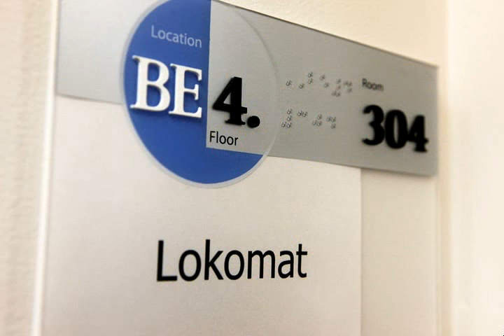Tell Me a Story: Robotic Legs Give Parents Hope that Son May Learn to Walk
When Rhonda and Jeff Rosenlieb's quadruplets play hide- and-seek, Rhonda instinctively wonders how to get her smallest son in the game. Since the now 6-year-old quads were babies, Dillon was always the last to reach milestones and to achieve what came easier for his sister and brothers. He and his identical twin, Darian, have cerebral palsy. While Darian learned to walk much like his siblings who are developing typically, Dillon's motor function remains far more impaired. Dillon uses a wheelchair and is unable to participate in the running and chasing that goes on in the house. There is little the Rosenliebs would like more than for Dillon to catch up. They have tried every therapy they can find to improve the way he moves. Their best hope yet is a pair of robotic legs at Cincinnati Children's on a machine called a Lokomat, which suspends Dillon over a treadmill and guides his movements with computer-controlled braces. It is the closest thing to walking Dillon has ever felt. His parents and doctors hope it can train his muscles and his mind to do the real thing on his own.